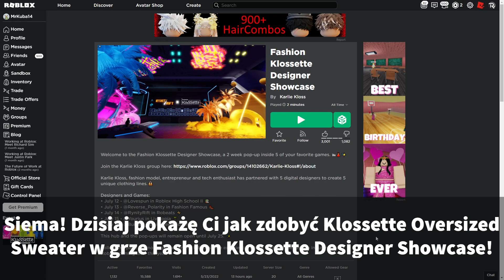[EVENT] JAK ZDOBYĆ *Klossette Oversized Sweater* W FASHION KLOSSETTE DESIGNER SHOWCASE | Roblox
😊Siemka!!!

W tym filmie pokażę Wam jak zdobyć Klossette Oversized Sweater w grze Fashion Klossette Designer Showcase!

🎶Muzyka użyta w filmie:
👉Diamond and Pearl Route 209 Remix

🎬Montaż: Adobe Premiere Pro
📽Nagrywarka: OBS (Open Broadcaster Software)
🗺Miniaturka: Photoshop